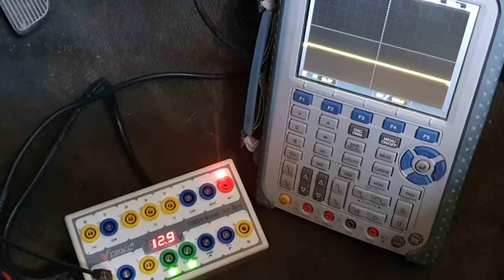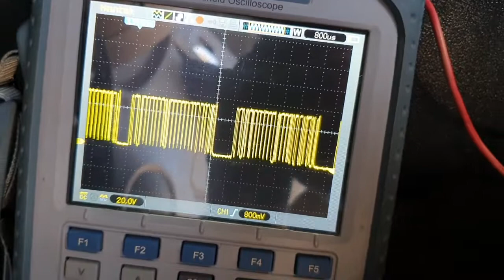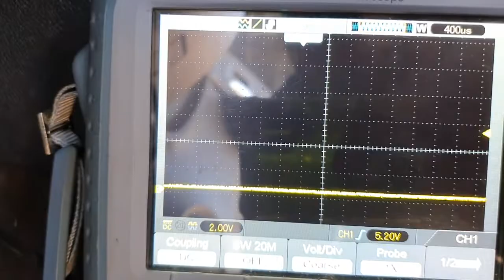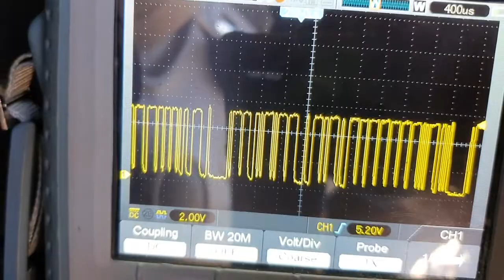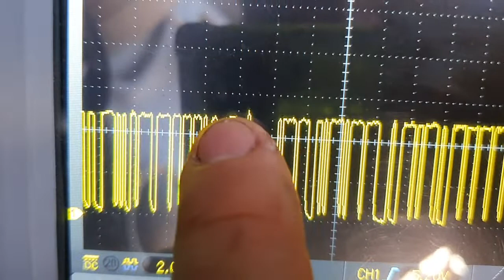Protocolo GM LAN Wake Up...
Un fallo común  en protocolos de ésta origen es que no detectan una presencia de activación.
Es decir, "SE QUEDAN DORMIDOS"